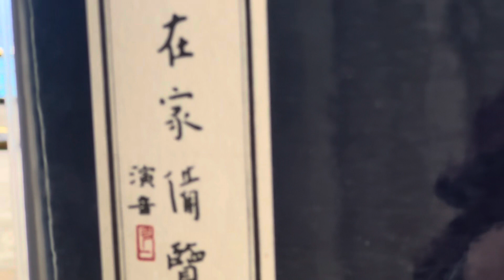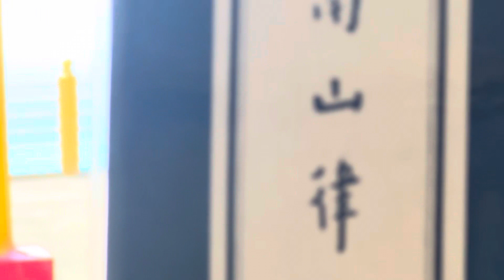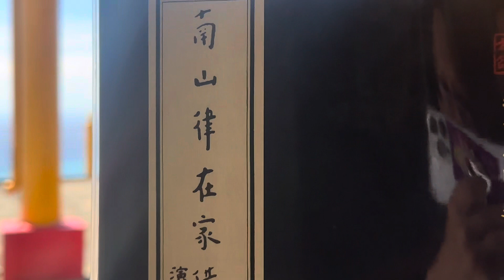南山律假名宗60頁上果下清律師台灣太平洋聽戒行忄戒法